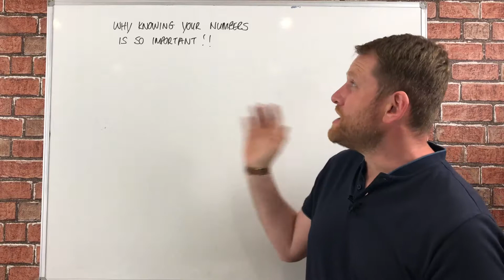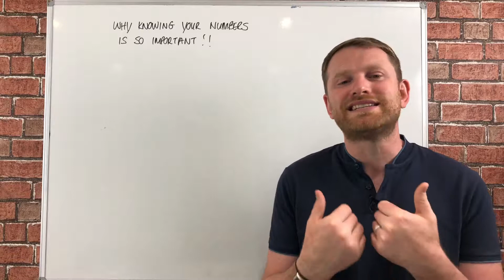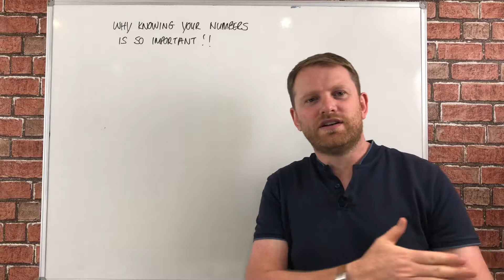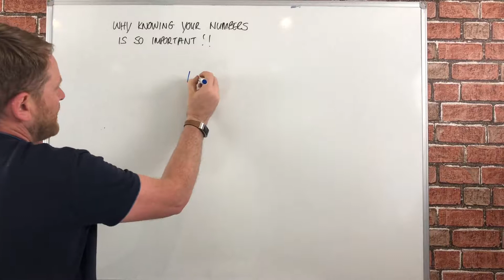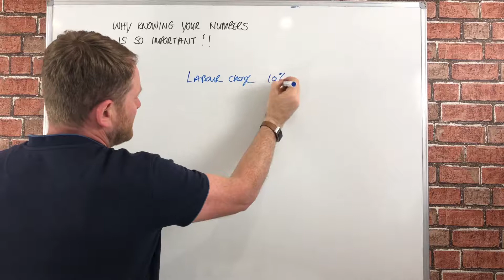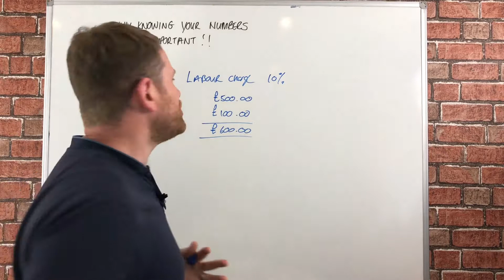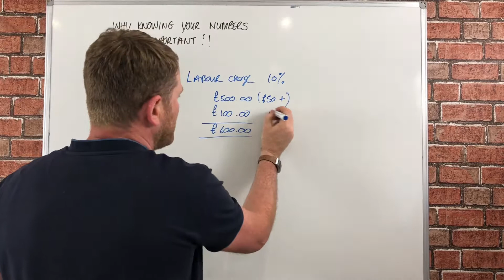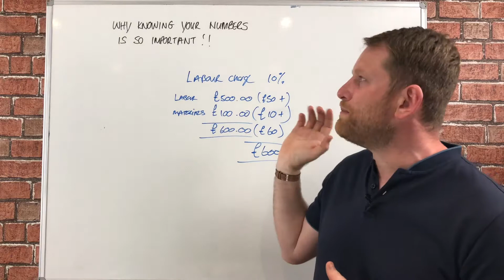Why Knowing Your Numbers Is The Key To Business Success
Let's talk about "Why Knowing Your Numbers Is The Key To Business Success"

If you'd like to learn more about creating the trade business you've always wanted, you can sign up for my FREE web-class here:

I go into even more detail on the web-class and show you exactly how you can start, run or scale a trades business the right way!